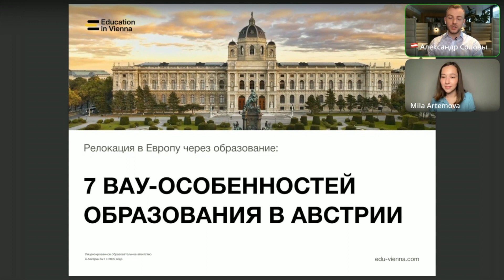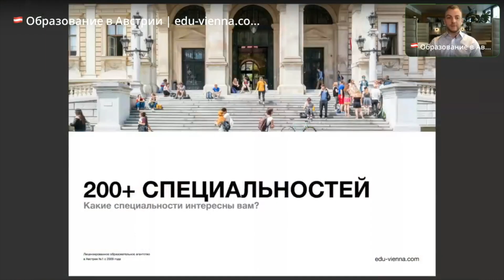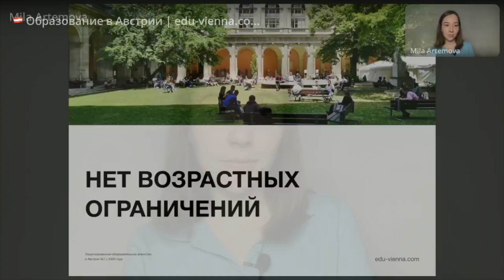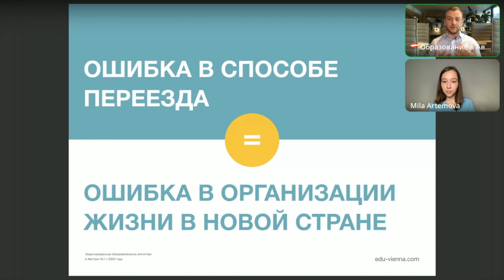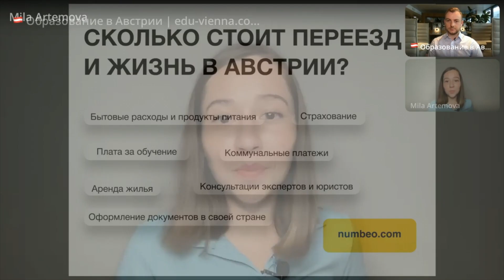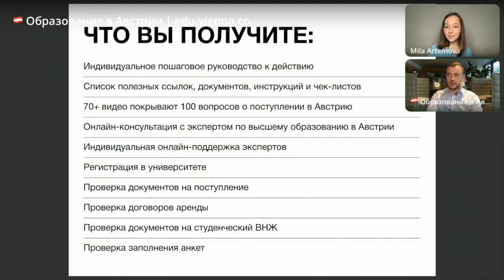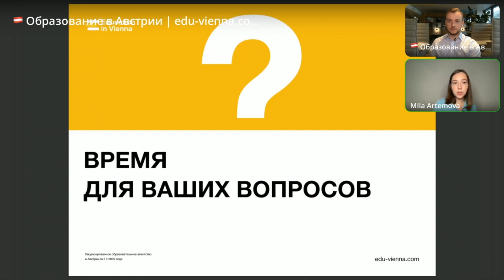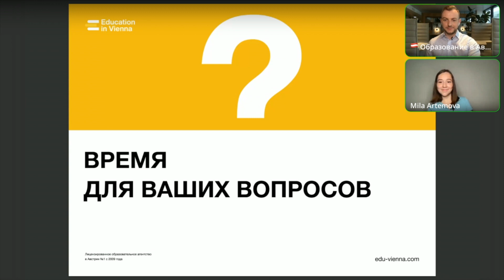Пошаговый план, как уехать в Европу, или 7 вау-особенностей образования в Австрии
Мы помогаем поступить в любой университет Австрии за 6-12 недель.

Индивидуальный видеокурс с подробным руководством по поступлению в вузы Австрии.

0:00 Введение
2:50 Представление спикеров
4:27 Кому точно не подходит релокация через образование
9:30 На какие образовательные программы можно запросить долгосрочную визу/внж ?
15:43 200+ специальностей в университетах Австрии
20:52 Программы с гарантией получения оффера из вуза
26:51 Возможность учёбы в Австрии на английском и немецком
30:16 Возможность подавать документы дважды в год
33:34 В университетах Австрии нет возрастных ограничений
37:13 Гибкий график учёбы в университетах Австрии
44:04 Доступная стоимость учёбы – 747€ в семестр
46:39 Ошибка в способе переезда
47:19 5 топ-преимуществ студенческого ВНЖ в Австрии
59:57 Преимущества студенческого ВНЖ в большенстве стран ЕС
1:04:22 Сколько стоит переезд и жизнь в Австрии
1:11:08 Итак, почему Австрия?
1:12:53 Поступление в университет Австрии. Личное и индивидуальное сопровождение Education in Venna
1:20:19 Видеокурс по самостоятельному поступлению
1:27:27 Получите доступ к четырём бесплатным видео по ссылке
1:29:17 Время для ваших вопросов
1:57:51 Специальная стоимость услуг для зрителей вебинара